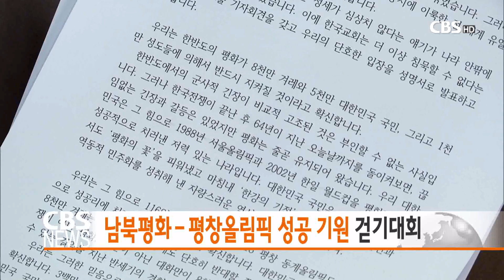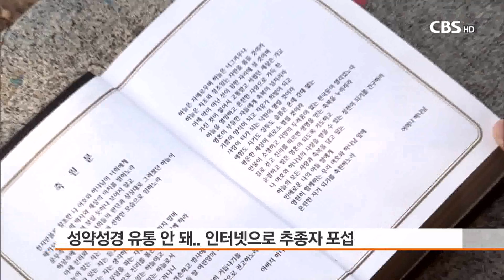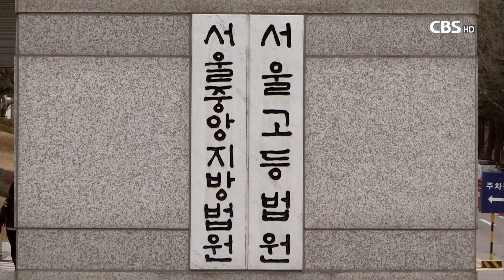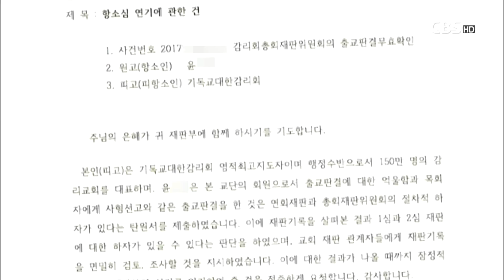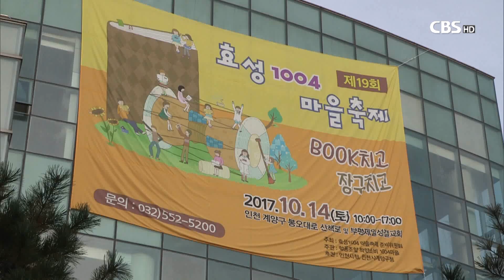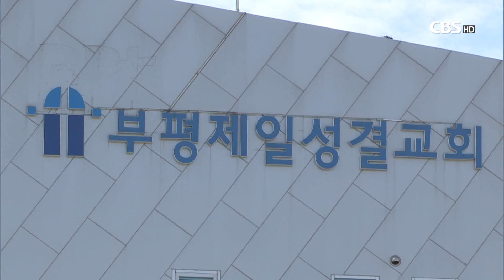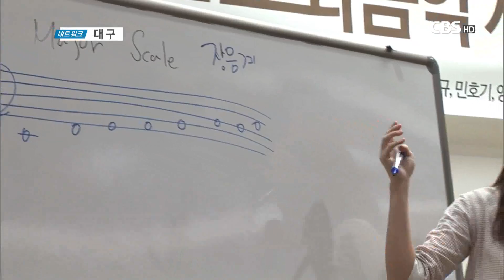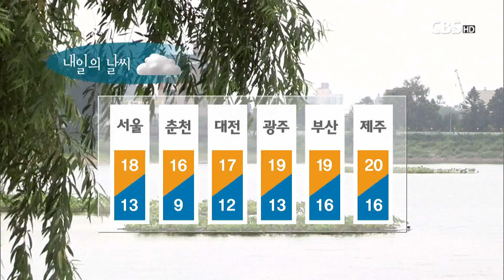[CBS 뉴스] 2017년 10월 17일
1. '재림예수' 주장 영어강사..교계 주의보 발령

기독교계를 대상으로 활발한 마케팅 활동을 펼쳐온
한 영어강사가 자신을 재림예수그리스도로 표현한
성약성경이란 책을 펴냈던 것으로 드러났습니다.

김씨는 유명 신학대에서 강의도 했던 것으로 확인돼
교계의 주의가 요구됩니다.

2. 전명구 감독회장은 왜 출교목사를 감싸나?

기독교대한감리회 전명구 감독회장이
여신도와 부적절한 관계로 인천연희교회에서 출교 처분 당한
윤모 목사를 감싸는 행동을 해 논란이 일고 있습니다.

3. 남북평화와 평창올림픽 성공 기원 걷기대회

한국기독교교회협의회와 한국기독교연합, 한국기독교총연합회가
다음달 19일 강원도청 광장과 춘천평화생태공원에서
남북평화와 평창동계올림픽 성공을 기원하는
걷기대회를 개최한다고 밝혔습니다.

4.지역 주민과 함께하는 효성교회 마을축제

마을 축제를 통해 지역사회와 화합을 장을 열어온
효성 중앙교회를 소개합니다.

효성중앙교회의 축제는 민간단체가 주최하는 마을 축제 중
가장 큰 규모로 자리잡았습니다.